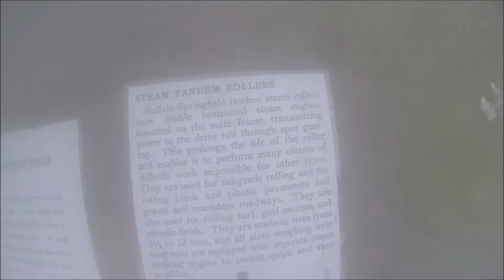STEAM POWER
Come visit and "like" my fb page for future updates and don't forget to "like" my photography page too